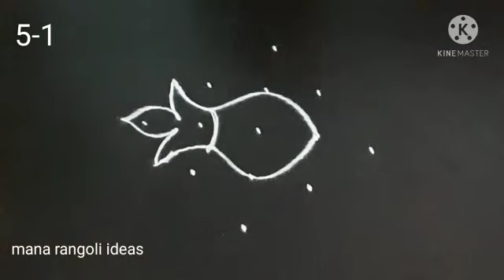5 dots simple peacock rangoli design | Sriramanavami Festival muggulu | Ugadi kalasam muggulu